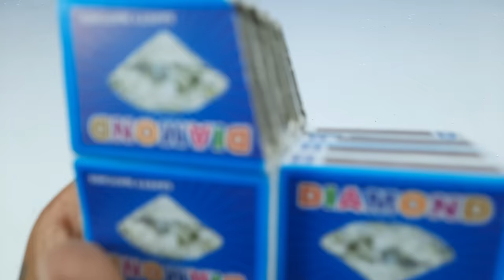How to make Matchbox Tow Truck at Home - DIY mini TATA Tow Truck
How to make a mini diy tata tow truck from matchbox and dc motor at home

100W Glue Gun with Glue Sticks
9v Batteries and Connectors